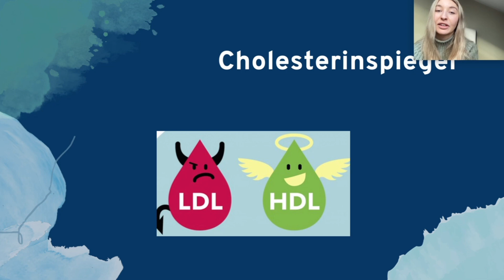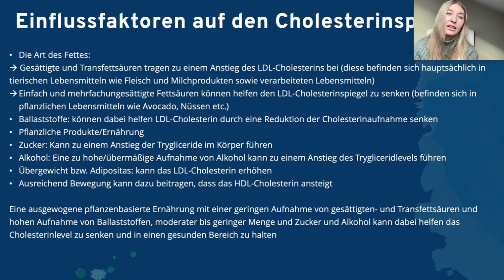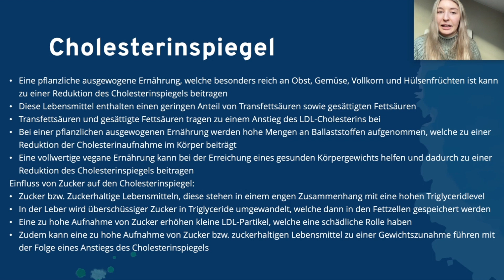Vegane Ernährung | Cholesterinspiegel und die Einflussfaktoren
*Thema:* Cholesterinspiegel und die Einflussfaktoren
*Kurs:* Vegane Ernährung | Wissensvideo 19

► 00:00 Intro
► 00:18 Einflussfaktoren auf den Cholesterinspiegel
► 02:52 Cholesterinspiegel

📖 *Deine Vorteile*
▸ Förderungen möglich